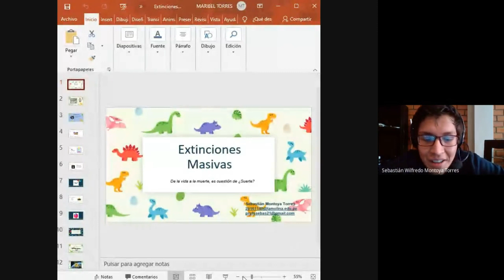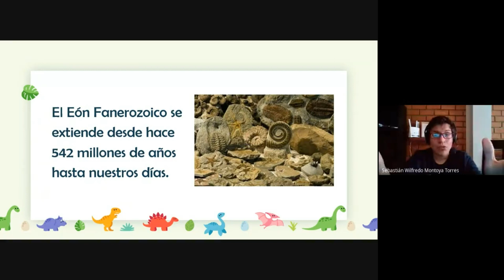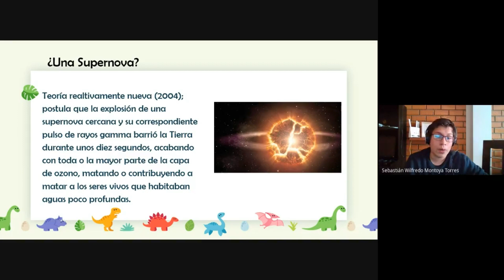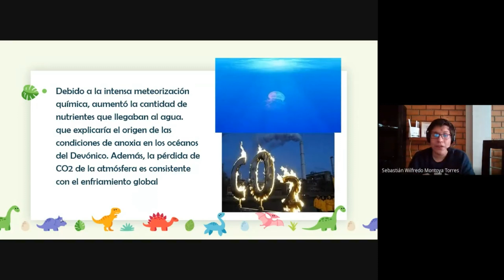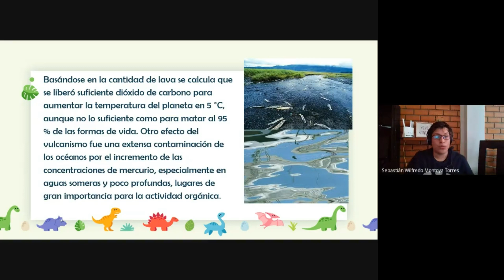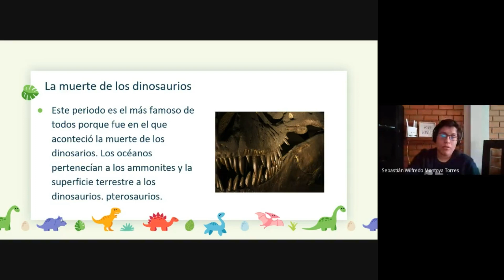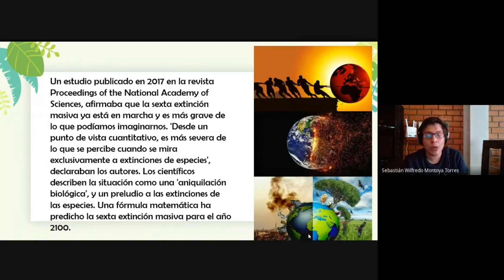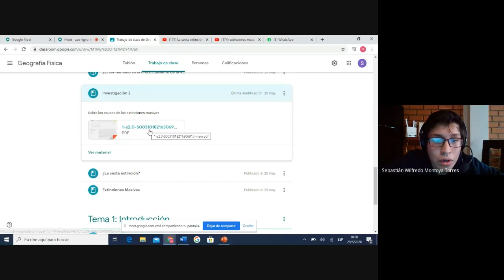GEOGRAFÍA FÍSICA (Ing. Ambient.): "02: Extinciones masivas"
En este segundo capitulo conoceremos sobre las extinciones masivas. Este curso forma parte del Proyecto Amauta, el cual es un proyecto impulsado por molinero que buscamos impartir educación para todos en el contexto actual que vivimos.